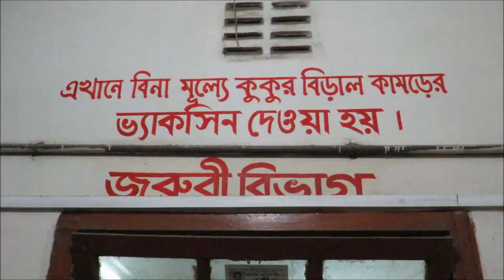রামপালে জমি সংক্রান্ত বিরোধে প্রতিপক্ষের হামলায় মহিলাসহ আহত ১০- (শীর্ষ টিভি )HD